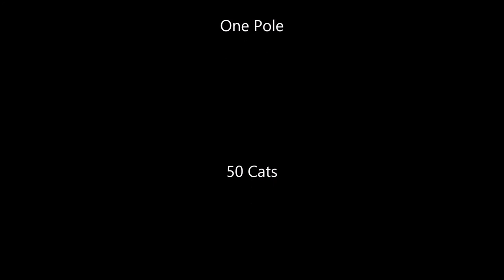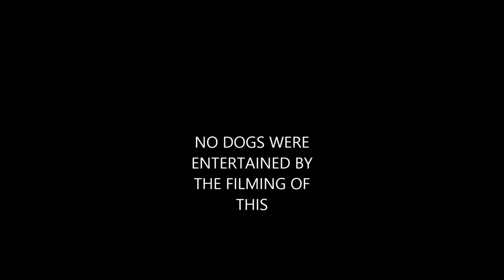Sri Lankan Animal Shelter - Aug 17